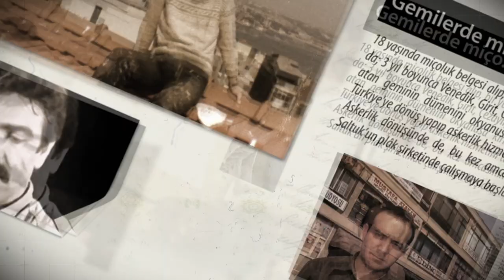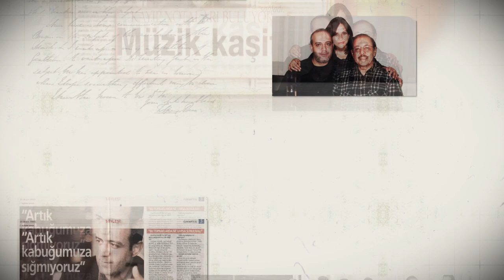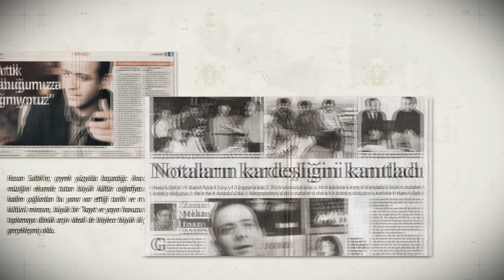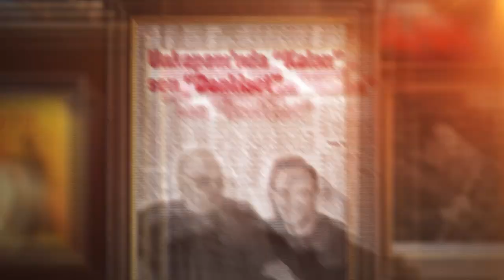Hasan Saltık - İstanbul Teknik Üniversitesi Fahri Doktora Töreni (Tanıtım)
İTÜ’den Hasan Saltık’a ‘Fahri Doktor” Unvanı

Müzik alanında yaptığı derinlikli alan araştırmaları ile ulusal Türk kültür mirası niteliğindeki özgün eserleri, ağıtları, türküleri gün yüzüne çıkaran ve bu ürünleri dünyanın en prestijli festivallerinde, arşivlerinde, kütüphanelerinde ve konser salonlarında kitlelerle buluşturan müzik yapımcısı Hasan Saltık, İstanbul Teknik Üniversitesi Senatosu kararıyla ‘Fahri Doktor” unvanına layık görüldü.

Bugüne kadar yayımladığı albümlerle yaşadığımız coğrafyanın ses atlasını oluşturdu. Klasik Türk Müziği’nin, Anadolu, Kafkas ve Balkan halk müziklerinin en nadide örneklerini gün yüzüne çıkardı. Halk müziği konusunda da bir enstitü gibi çalıştı. Anadolu’nun yaşayan en önemli ozanlarının eserlerini yayımladı. Yitip gitmekte olan müzikleri aramak için ülke ülke dolaştı. Dünyanın önemli gazete ve dergileri onunla söyleşiler yaptı. Çalışmalarından etkilenen birçok koleksiyoner arşivini ona açtı. Uzun, zorlu bir müzik yolculuğu karşılığını buldu ve onu dünyanın en saygın müzik yayıncılarından biri haline getirdi.

Geçmişin özlerini arayarak ortaya çıkaran, bireysel çalışmaları ile eserlerin geniş bir kesimde paylaşılmasını ve yayılmasını sağlayan ve toplumumuzun Ulusal Türk kültür mirasını zenginleştiren bu değerli çalışmalara İstanbul Teknik Üniversitesi de duyarsız kalmadı. 5 Nisan Çarşamba akşamı İTÜ Maçka Yerleşkesi Mustafa Kemal Amfisinde düzenlenen törende İTÜ Rektörü Prof. Dr. Mehmet Karaca tarafından kendisine “Fahri Doktor” unvanı takdim edildi.

İTÜ Rektörü Prof. Dr. Mehmet Karaca törende yaptığı konuşmada Senato’nun “Fahri Doktor” kararını şöyle açıkladı; “İstanbul Teknik Üniversitesi Senatosu, Kalan Müzik markası ile yayınladığı albümleri yoluyla, Ulusal Türk Kültür mirasının dünyanın en prestijli festivallerinde, arşivlerinde, kütüphanelerinde ve konser salonlarında dinleyicilerle/izleyicilerle, bilhassa da akademisyenlerle buluşmasına imkân sağlaması, yayınlanan sanat ürünlerinin sadece Anadolu ve Osmanlı coğrafyası için değil aynı zamanda dünya sanat mirası için de büyük ve değerli bir zenginlik olduğunu kabul ettirmesi, bu yolla insanlığın ruh dünyasında kalıcı izler bırakmayı başarması ve Anadolu eksenli müzik kültürü varlığı yanında kıtalararası genişlikteki kültür varlığına da bu ürünlerin büyük bir zenginlik katması nedeniyle Hasan Saltık’a “Fahri Doktor” unvanı vermiştir”

İTÜ Rektörü Prof. Dr. Mehmet Karaca’ya ve İTÜ Senatosuna “Fahri Doktor” payesi için teşekkür ederek konuşmasına başlayan müzik araştırmacısı ve yapımcı Hasan Saltık “Türkiye’nin en köklü eğitim kurumlarından biri olan İTÜ tarafından ödüllendirilmek, takdir görmek gerçekten gurur verici. Türkiye çok zengin bir ülke. Tüm gayemiz, Anadolu kültürünün zenginliğini ortaya çıkarmak. Çalışmalarımızda ilk defa gün ışığına çıkan dokümanlar yer aldı. Türkiye’nin geleceği olan çalışmalar bunlar. Ney üstatları ve Ud üstatlarının yüzyılın başındaki kayıtları,  Türkiye’nin kayıp tarihi, fotoğrafları ve kayıtları ve diğer birçok saklı eser ortaya çıktı. Bu kültür hazinelerini toplumumuzla ve dünyayla buluşturmaktan dolayı ülkemiz, milletimiz adına büyük onur duyuyorum” dedi.

Takdim töreninin ardından eşsiz ezgileriyle Erkan Oğur ve İsmail Hakkı Demircioğlu’nun konseri gerçekleşti.

Müzik antikacısı,nota antropoloğu

Müzik piyasasına girdiği andan itibaren Osmanlı İmparatorluğu'nun hüküm sürdüğü topraklardaki bütün seslerin peşine düşen Hasan Saltık, bu topraklarda harmanlanmış her kültürün müziklerini arşivleyen bir müzik antikacısı. Türk Halk Müziği’nden Azınlık Türkülerine, Osmanlı dönemi bestelerinden modern uyarlamalara kadar pek çok türde keşfettiği eski besteleri albümleştirerek dünyaca ünlü prodüksiyonlara imza atan yapımcı, Anadolu’nun müzikal zenginliğinin gelecek nesillere aktarımı misyonu ile çalışmalarını sürdürüyor.

Hazırlayan : Yunus Nihat Özcan